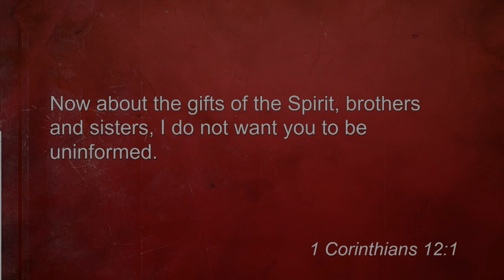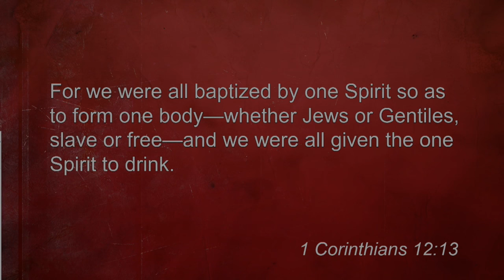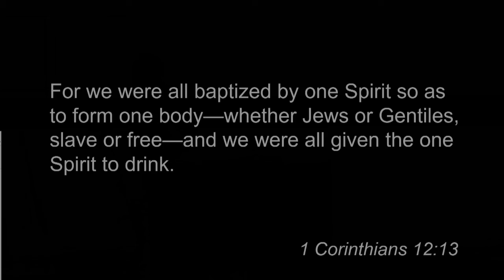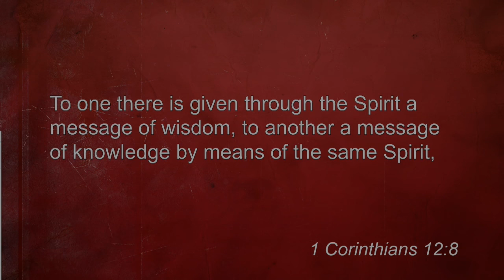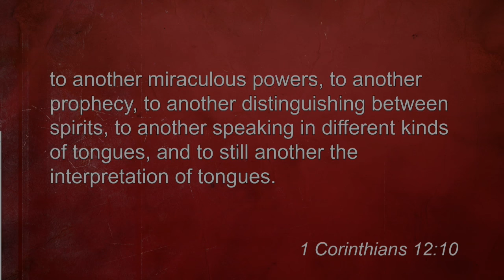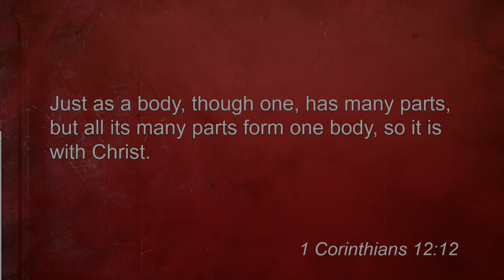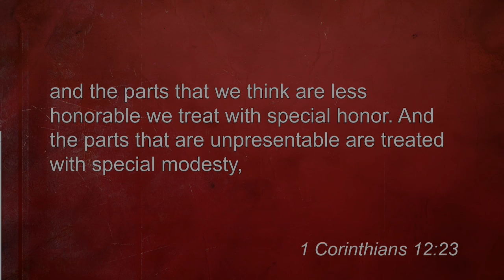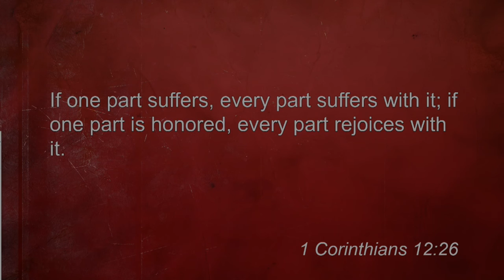07/14/2019 10:30am, "Holy Spirit Ministry", Pastor James Weaver